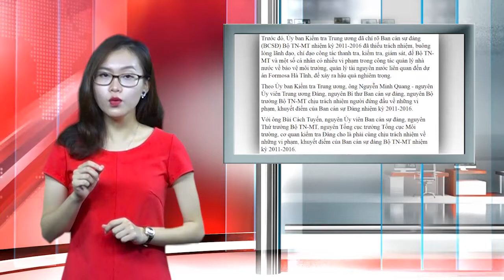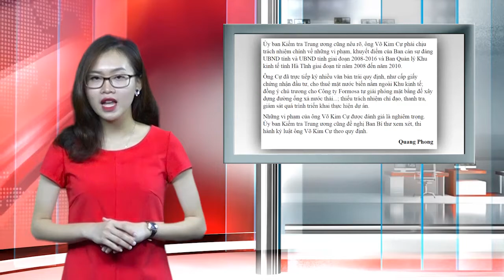Thưa Bộ trưởng Bộ Giáo dục và Đào tạo, Bộ trưởng đang ở đâu?...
Điểm báo ngày 17/8/2017 sẽ có những tin chính sau: Thủ tướng: Cán bộ không chịu cải cách phải bị loại; Thứ trưởng Hồ Thị Kim Thoa bị miễn nhiệm; Bộ Công Thương: Chưa thể kết luận thương lái nước ngoài thao túng thị trường hồ tiêu Việt Nam; Chính thức không nhận chìm chất nạo vét nhiệt điện Vĩnh Tân; Thưa Bộ trưởng Bộ Giáo dục và Đào tạo, Bộ trưởng đang ở đâu?...